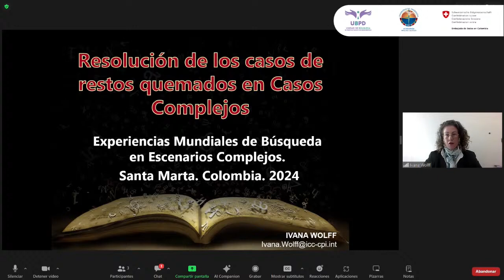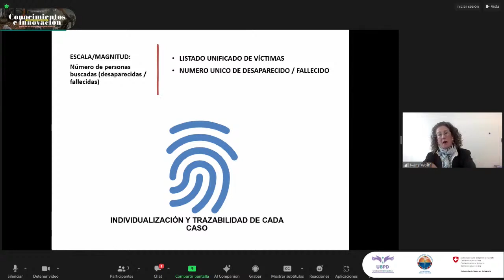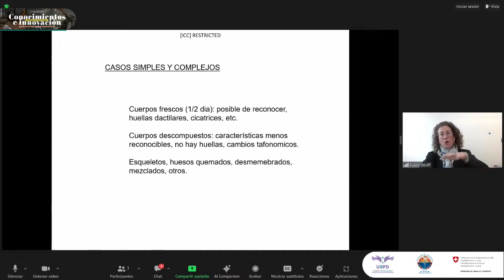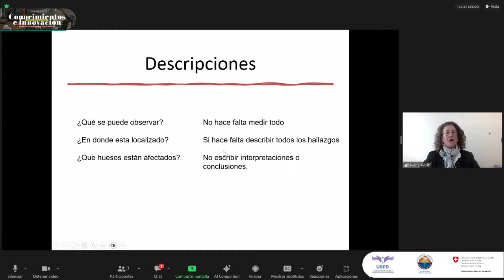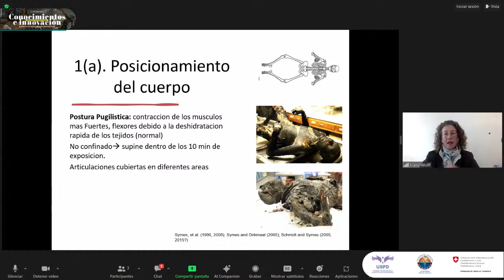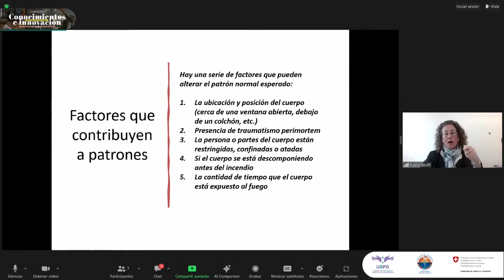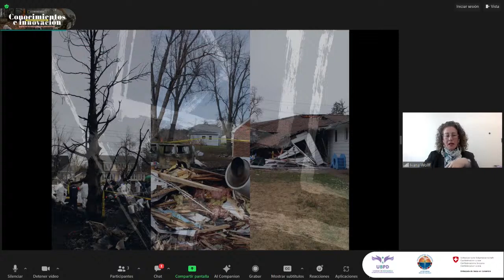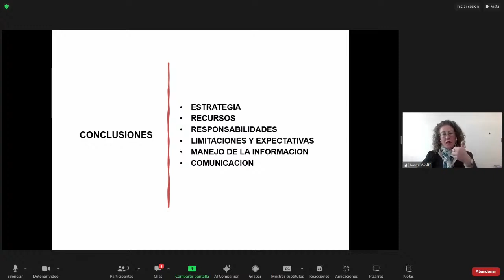Conferencia de Ivana Wolff (equipo forense de la Corte Penal Internacional) - Día 2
La Unidad de Búsqueda de Personas dadas por Desaparecidas (UBPD) y la Universidad del Magdalena, con el apoyo de la Embajada de Suiza en Colombia, organizaron el seminario internacional ‘Conocimientos e Innovación para la Búsqueda de Personas’, que tuvo lugar en la ciudad de Santa Marta (Colombia) los días 14 y 15 de marzo de 2024.

El objetivo del evento fue intercambiar experiencias dedicadas al fortalecimiento de la investigación científica forense para la búsqueda, con enfoque humanitario, extrajudicial y participativo; así como adelantar una exploración sobre la aplicación de tecnologías y formas innovadoras de búsqueda en escenarios complejos donde se presume yacen cuerpos de personas desaparecidas.